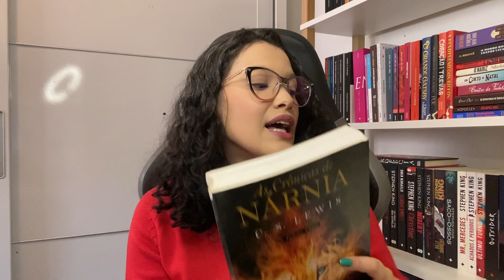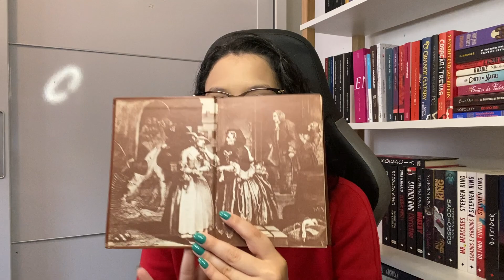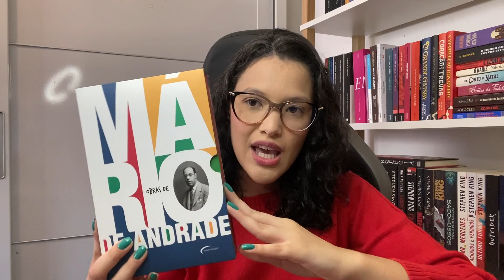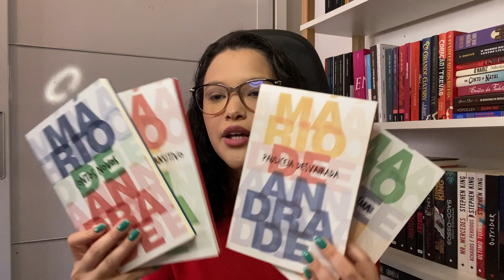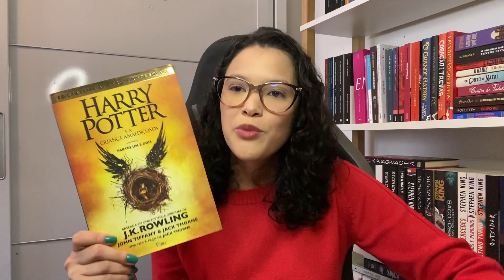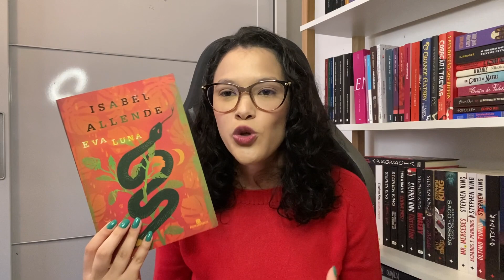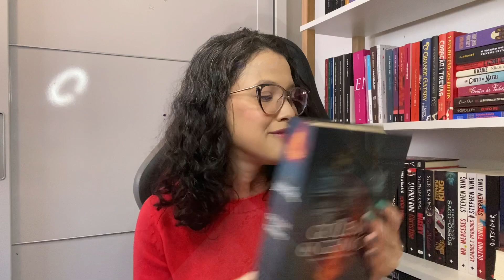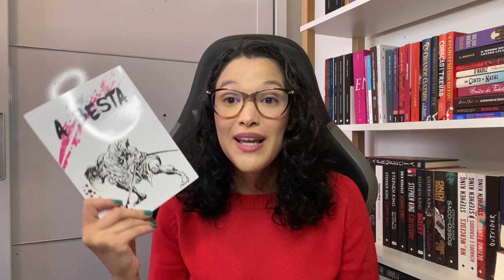Book unhaul: os livros que estão saindo da minha estante | Sandra Leôncio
Oii gente, como vocês estão? Bem-vindos a mais um vídeo e no vídeo de hoje eu vim mostrar os livros que estão saindo da estante. Espero que gostem!

📚Lista de desejados
- Quadrinhos e mangás

-Comprando pelos links abaixo você ajuda o canal sem gastar nada além pela sua compra =)
- Amazon Prime
- Kindle Unlimited

❓Como comprar pelos links e ajudar o canal?
- Clique no link e você será direcionado para o site da Amazon ou outros;
- Se já estiver logado com sua conta, continue, se não estiver, faça seu login sem sair da página;
- Esvazie o carrinho;
- Em seguida escolha suas compras e finalize!